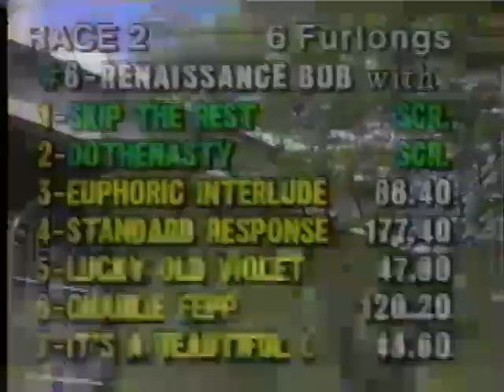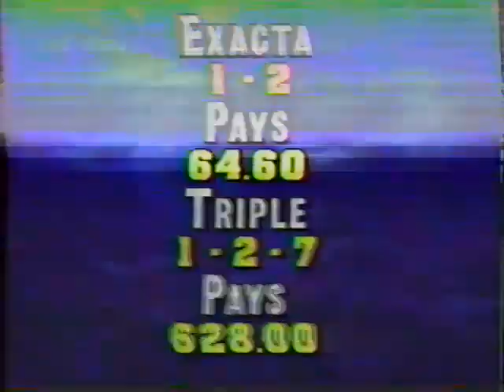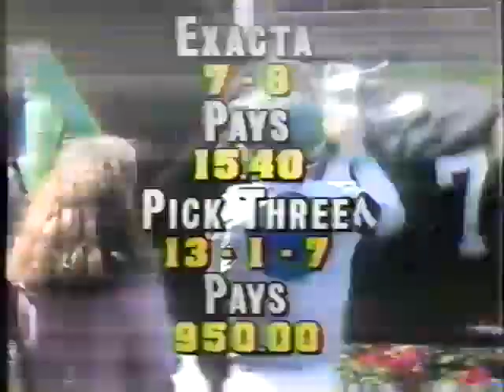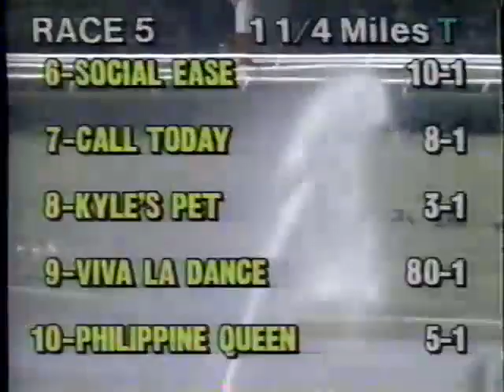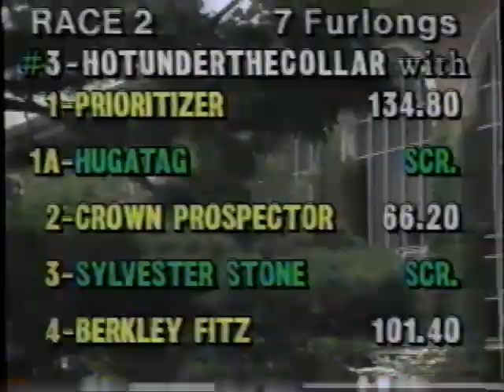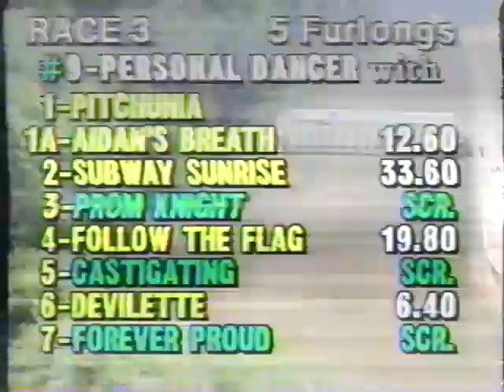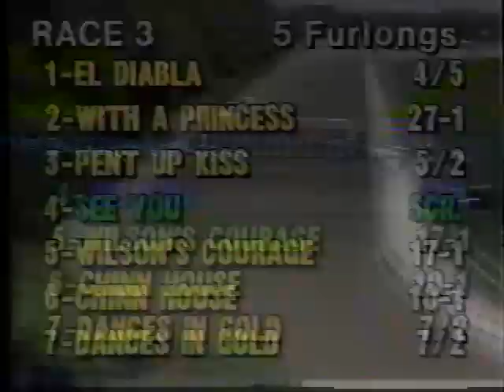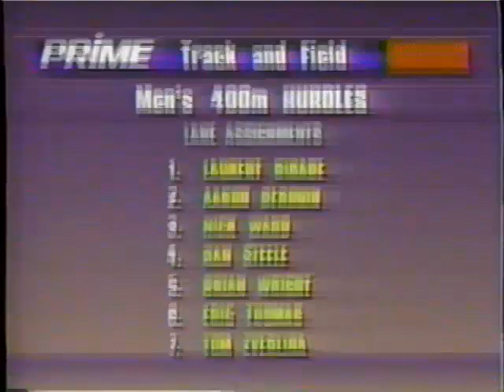Belmont Park Horse Racing New York Live TV Capture Tape Rip June 6/4/1994 - 6/10/1994 (VHS)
Live TV capture recorded onto VHS of Belmont Park Horse Racing spanning a few days in early June, 1994.

Title: 6/4/94 6/10/94
Format: VHS
Country Of Origin: United States
Release Year: 1994